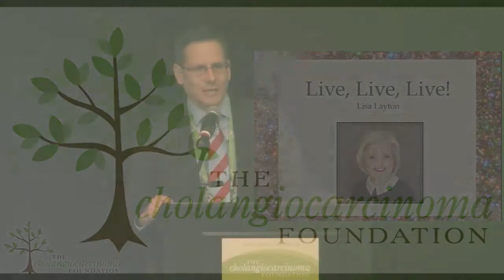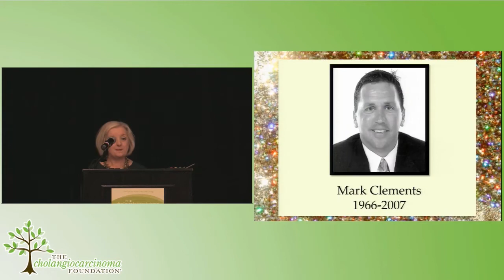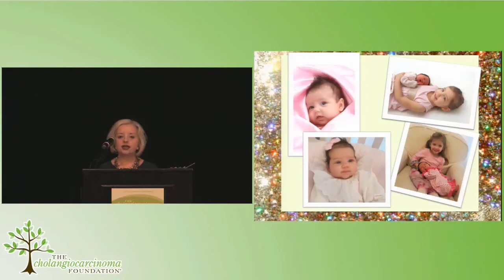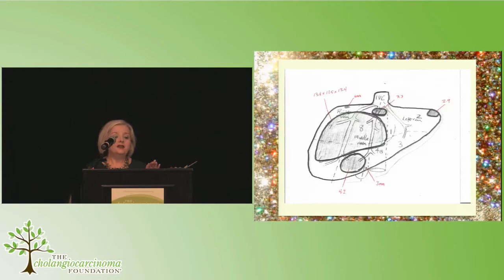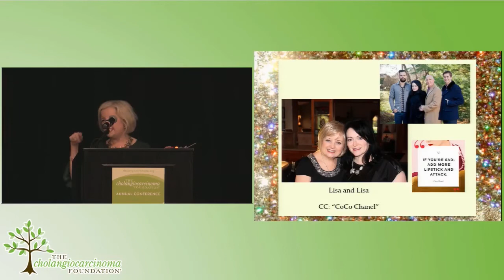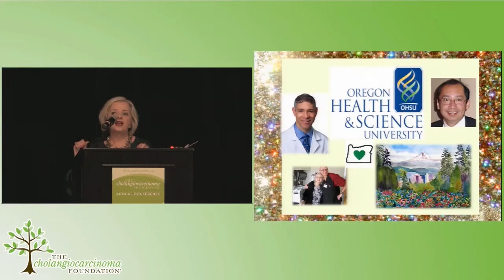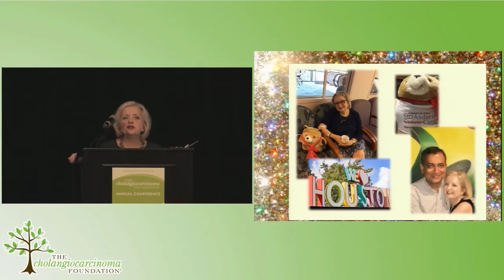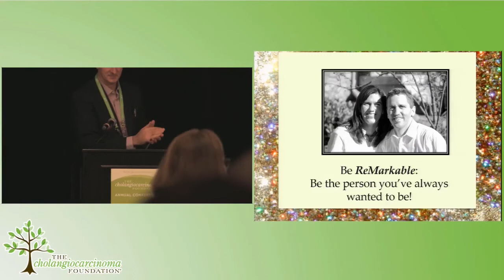2017 CCF Annual Conference #2 - Day 1 - Patient Perspective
Lisa Layton